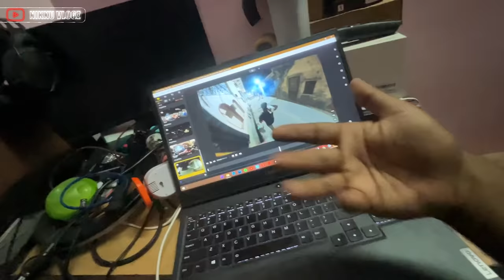Mummy golgappe challenge kar rhi 😆